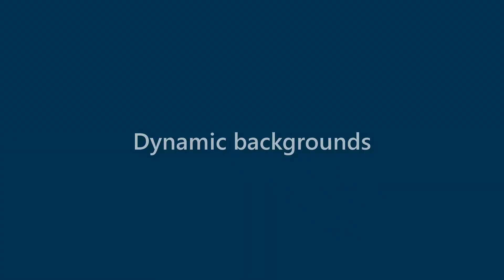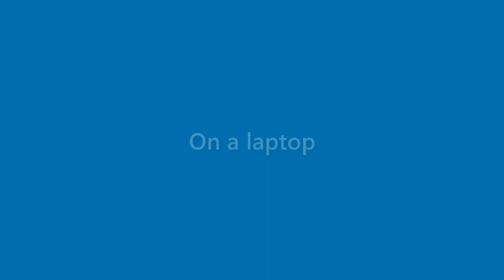Ida Snyder - appearance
Name Look - Ida Snyder - appearance. In this video we present "Ida Snyder" name look and feel in various scenarios.
This video will cover:
How does "Ida Snyder" look as a personal letterhead?
How does "Ida Snyder" look on a business card?
How does "Ida Snyder" look on a computer/laptop screen?
How does "Ida Snyder" look with different background colors?
How does "Ida Snyder" look with various fonts?